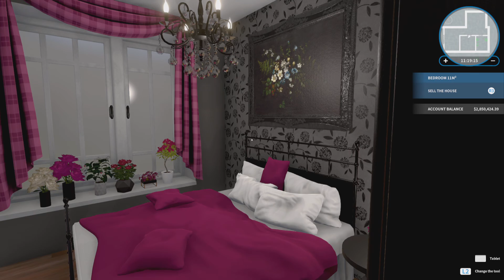House Flipper_20240728160610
English garden and country cottage at the suburban house